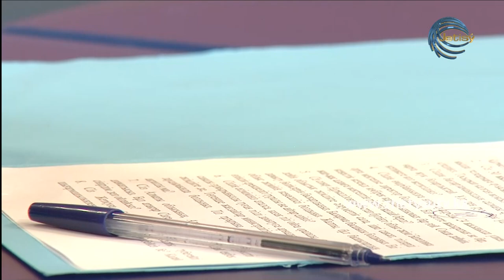ҰЛТ ПЕН РУХ - АХМЕТ КЕНДІРБЕКҰЛЫ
АХМЕТ  КЕНДІРБЕКҰЛЫ - ҚАЗАҚСТАН РЕСПУБЛИКАСЫНЫҢ МӘДЕНИЕТ ҚАЙРАТКЕРІ